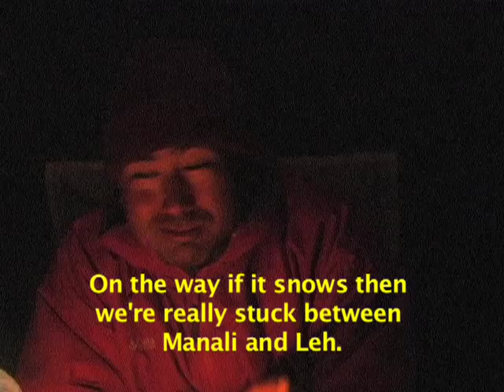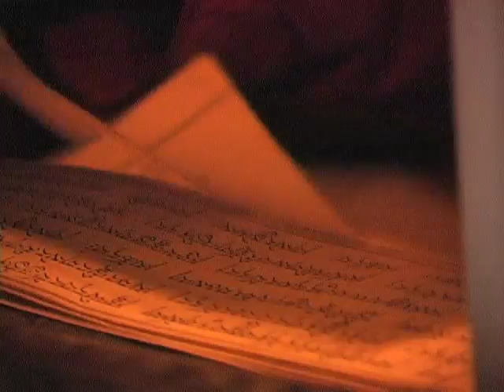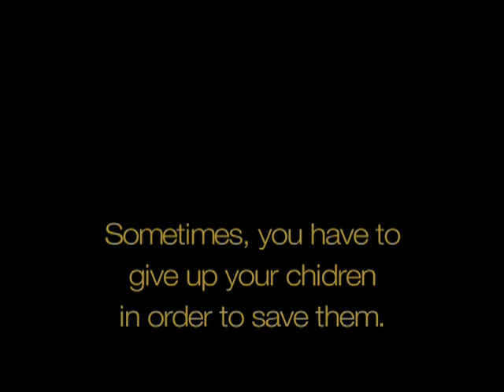Journey from Zanskar - Trailer 1A | Warrior Films | Movie Trailers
This is one of the original trailers for the film Journey from Zanskar, released in Feb. 2010 by Warrior Films